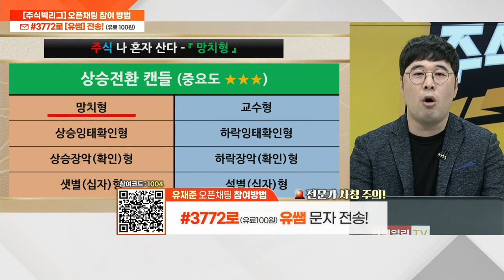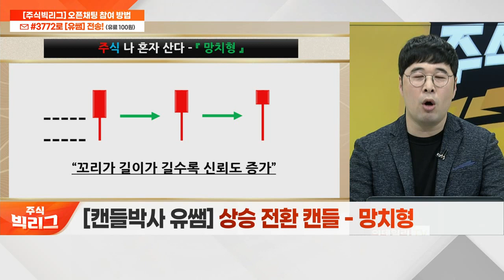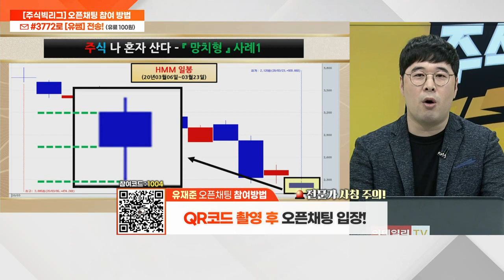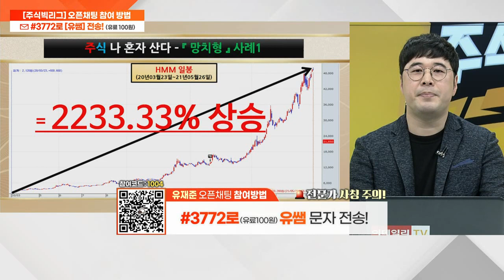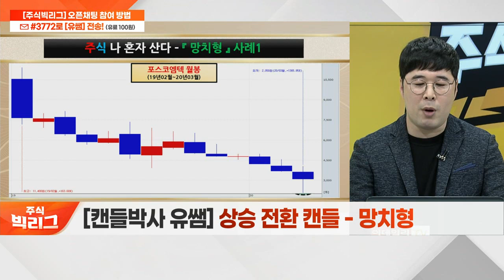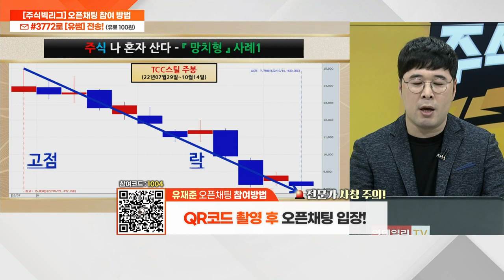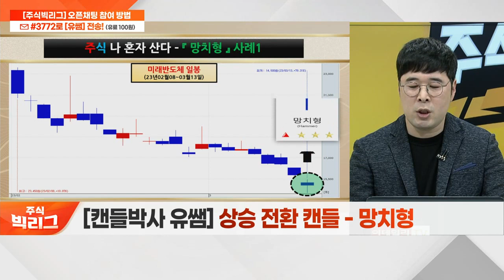망치형... 상승 전환 캔들_캔들박사 유쌤 (20230502)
망치형... 상승 전환 캔들